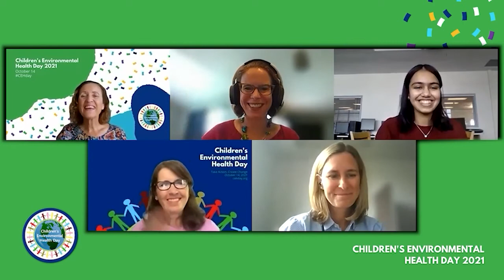Teaching and Talking with Youth about Climate and Health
“For too long, we have been telling kids they will be responsible for solving climate change, not us.” -  Dr. Samantha Ahdoot, Virginia Physicians for Climate Change

Samantha Ahdoot (Virginia Physicians for Climate Change),  Megan Latshaw (Bloomberg School of Public Health at Johns Hopkins),  Rhea Goswami (Environmental Justice Coalition), Rev.  Olivia Bryan Updegrove  (Independence Christian Church), and Leyla McCurdy (CEHN) discuss effective climate action communication and education for youth.

This originally aired live on Children's Environmental Health Day (CEH Day), October 14, 2021, as part of CEH Day: Project Connect, an educational and entertaining virtual event highlighting organizations' and individuals' celebrations, challenges, and innovations in children's environmental health throughout 2021.